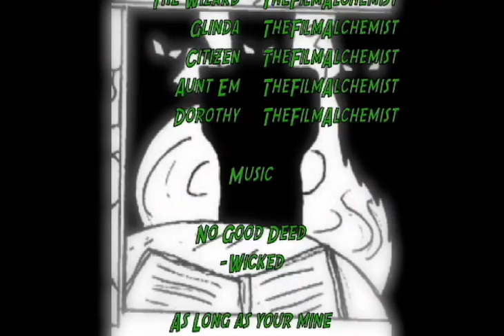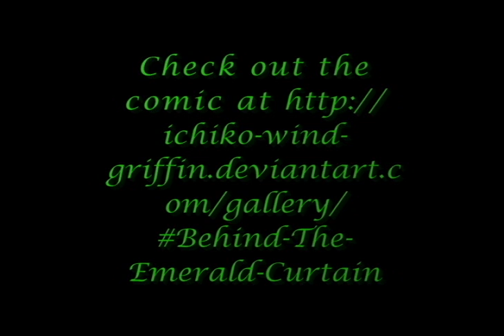Behind The Emerald Curtain- Preview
This is a preview of IchikoWindGryphon's deviantart comic "Behind The Emerald Curtain." I added voices, music and sound effects to the panels of the first couple of pages. This is the intellectual property of IchikoWindGryphon and was added to youtube with their permission. I also do not own any background music. I do however own all of the voices, since they are all my own.